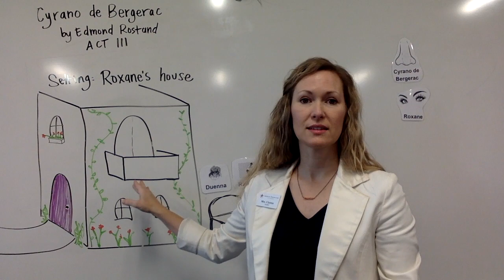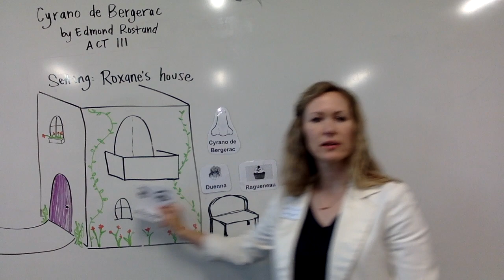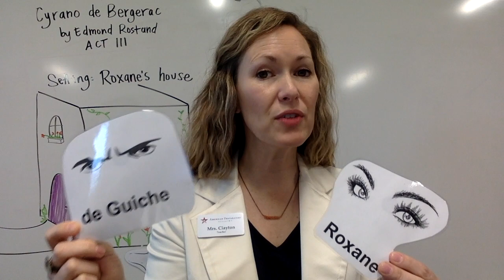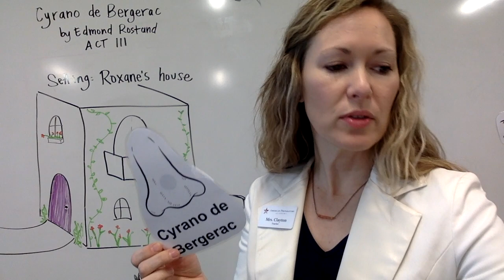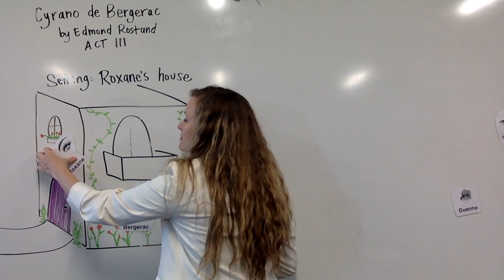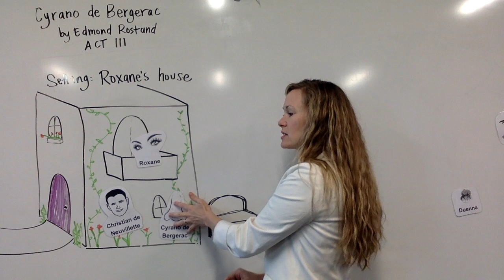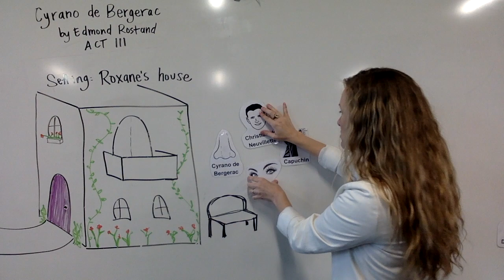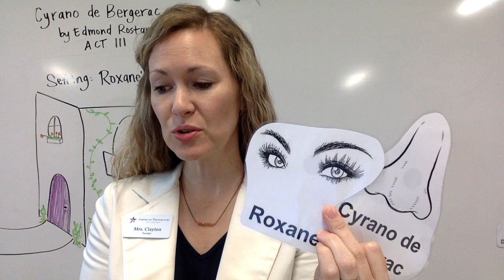Cyrano de Bergerac Act 3 (Summary)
At the end of the video I say, "...that ends Act 4." Oops! I assure you that this is Act 3. Thanks for the heads up Kyle B.